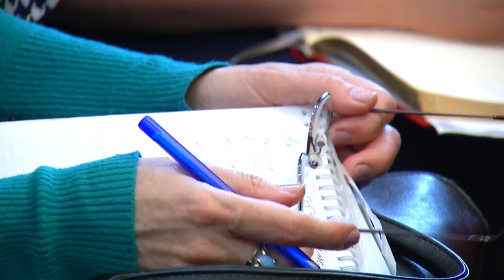Заседание республиканского комитета «Победа»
До празднования 71-й годовщины со дня Великой Победы остаётся чуть меньше месяца. В этой связи 11 Апреля в малом зале Дома правительства КЧР под председательством исполняющего обязанности Главы республики Рашида Темрезова прошло очередное заседание республиканского оргкомитета "Победа".
       В работе совещания приняли участие члены кабинета министров, руководители городских и районных муниципальных образований, главные редакторы республиканских СМИ и представители общественных организаций.